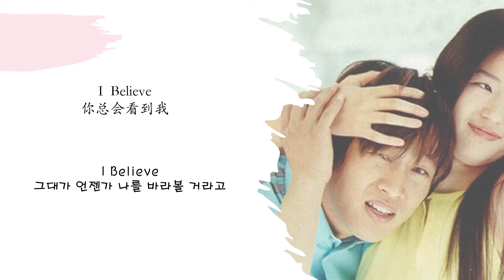[한글가사]엽기적인 그녀의 OST, I Believe가 중국어로도 있다고?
范逸臣(Van Fan)이 부른 중국어 버전의 I Believe입니다
가사가 되게 스토커 같습니다

Van Fan - I Believe

I Believe當我在妳家門口
下雨了,你看了也會難過
I Believe 그대 집 앞에 있을 때
비 맞는 나를 보면, 그대 맘도 아프겠죠
I Believe 妳不說話的時候
也是一種其實妳在回應我
I Believe 그대가 대답이 없어도
당신만의 방법으로 대답하는 중이겠죠

雖然不曾說
相信妳正在懂
얘기한 적은 없지만
그대가 알거라고 믿어요
就算牽的不是我的手
我不真的難過
다른 사람 손을 잡아도
나 진짜 괜찮아요

不知道在高興什麼　妳的笑容
무엇이 그리 즐거운지 그대가 웃죠
有時候也寧可當作妳在為我加油
가끔은 그 미소가 나를 위한 응원이라고 느껴져요
不知道在妄想什麼　只告訴自己
망상일 수도 있지만, 스스로에게 얘기하죠
 I Believe妳總會看到我
I Believe 그대가 언젠가 나를 바라볼 거라고
在某個時候想讓妳陪伴的是我
언젠가 때가 되면
그대 옆에 있을 사람은 나죠

I Believe 沒有回應的時候
只不過正好妳在電話中
I Believe 그대가 전화받지 않을 때
때마침 통화중이였을 뿐이에요
I Believe 語音信箱的沉默\
I Believe 음성사서함의 침묵도
也是一種　其實妳在傾聽我
사실은 그대가, 내 말을 경청하고 있는거죠
雖然不曾說
相信妳正在懂
我不真的難過
나 진짜 괜찮아요

在一切之後　留在妳身邊的是我
모든게 지나면
그대 곁에 있을 사람은 저 뿐이죠

那延續太久的一時衝動
在妳身後的獨角戲
충동적인 사랑이었나요
그대 뒤에서 찍는 나만의 모노드라마였나요
聚光燈沒亮過 懷疑
是自己編造的內容
스포트라이트는 절대 날 비추지 않았어요
이 모든게 나만의 착각인지 의심하죠
妳從不真的認得我
그대는 날 알아본적이 없군요

모든게 지나면
會陪著妳的人是我
그대와 함께 할 사람은 나 뿐이죠